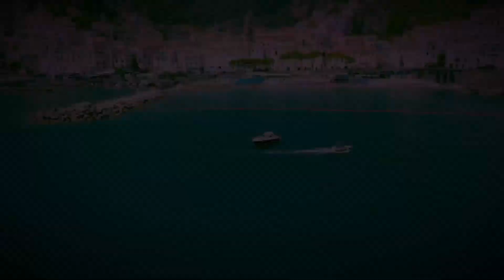DJI Mavic 2 pro Aerial View City of Amalfi, Amalfi Coast Italy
Aerial Drone Footage City of Amalfi, Amalfi Coast Italy